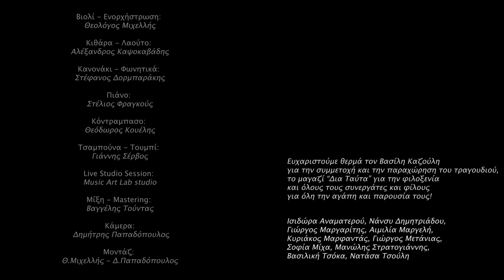Μαρία Αναματερού, Βασίλης Καζούλης - Θαλασσινό (Official Video Clip)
Σύνθεση & Στίχοι: Βασίλης Καζούλης

Ερμηνεία: Μαρία Αναματερού
Βιολί - Ενορχήστρωση: Θεολόγος Μιχελλής
Φωνητικά: Βασίλης Καζούλης

Κιθάρα - Λαούτο: Αλέξανδρος Καψοκαβάδης
Κανονάκι - Φωνητικά: Στέφανος Δορμπαράκης
Πιάνο: Στέλιος Φραγκούς
Κόντραμπασο: Θεόδωρος Κουέλης
Τσαμπούνα - Τουμπί: Γιάννης Σέρβος
Κάμερα: Δημήτρης Παπαδόπουλος
Μοντάζ: Θεολόγος Μιχελλής & Δημήτρης Παπαδόπουλος

Live Studio Session: Music Art Lab studio
Μίξη - Mastering: Βαγγέλης Τούντας